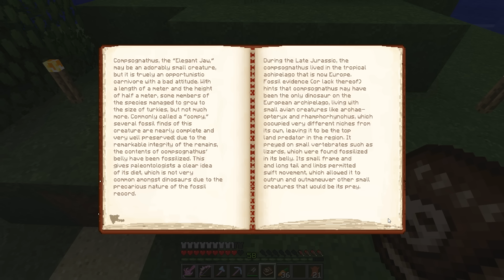Minecraft Dinosaurs! || 419 || Terror Birds and Spookiness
Minecraft Dinosaurs is a series exploring the Fossils and Archaeology mods different models, items, and love for dinosaurs in the world of minecraft.

Today we get the park ready for halloween, and we put two new terror birds into the park for "science"

Minecraft Server Hosting for this episode graciously provided by BisectHosting

Minecraft Dinosaurs! Jurassic Park in a blocky world.
JurassiCraft 1.4.6
Fossils and Archaeology Revival Mod. 1.7.10 build 7.3.2
Also using Atum 1.7.10 build 6.77 and Colorful Portals